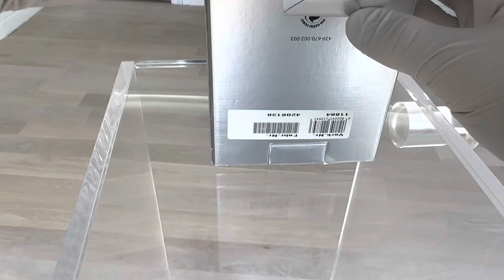Leica APO-Summicron-M 90mm f/2 ASPH Lens #11884